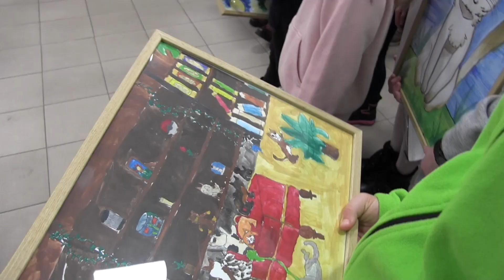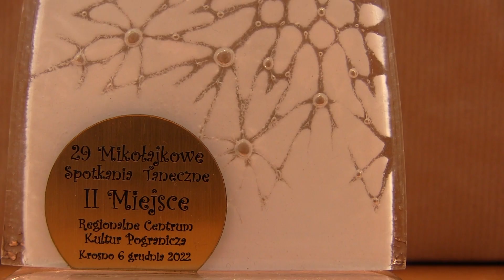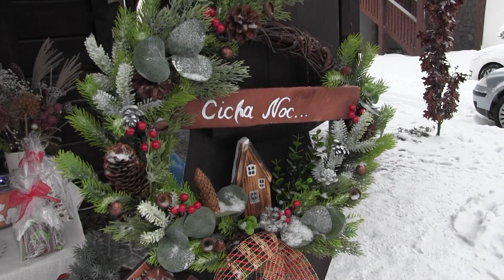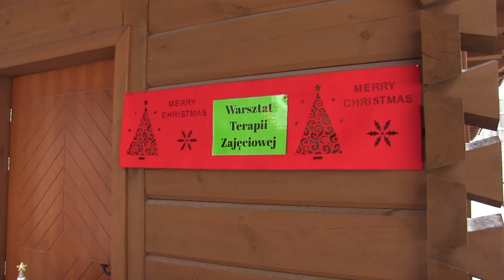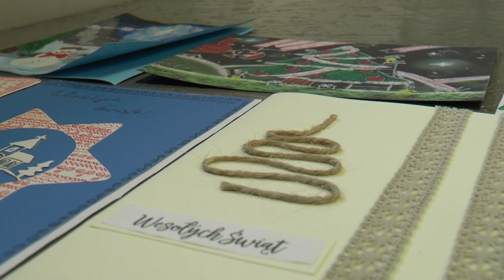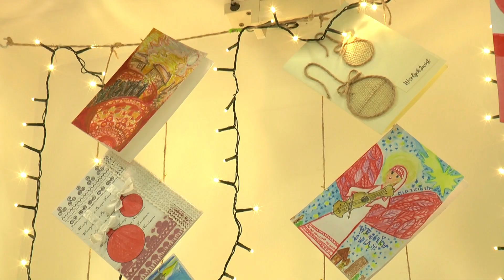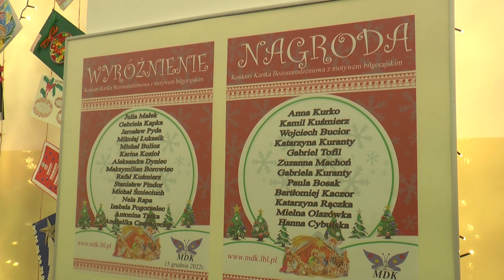17.12.2022 TV NaFali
- Wernisaż wystawy ,,Kochamy zwierzęta – Koty, Konie, Krowy”
- Sukces naszych zespołów w Krośnie
-Jarmark świąteczny na Miasteczku Kresowym
- Kartka Bożonarodzeniowa z motywem biłgorajskim